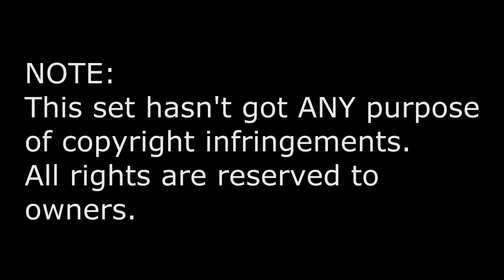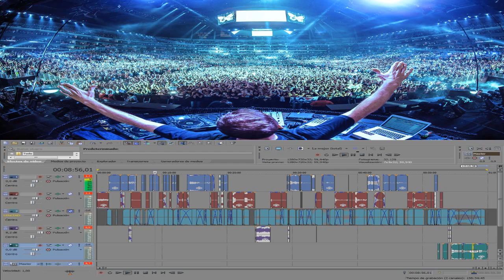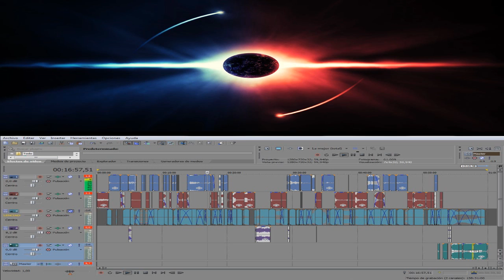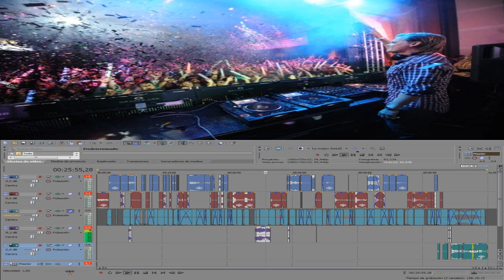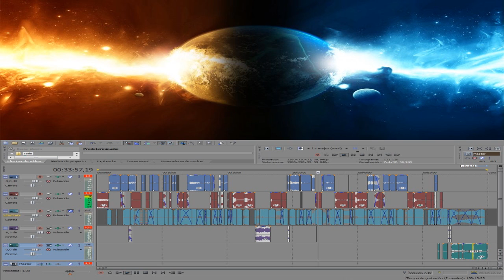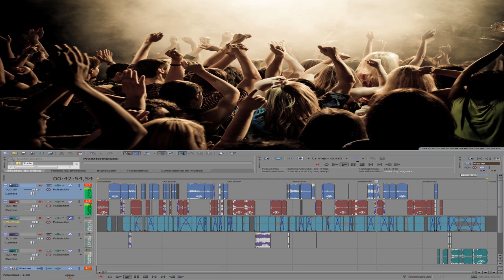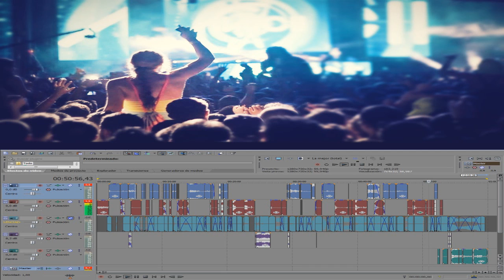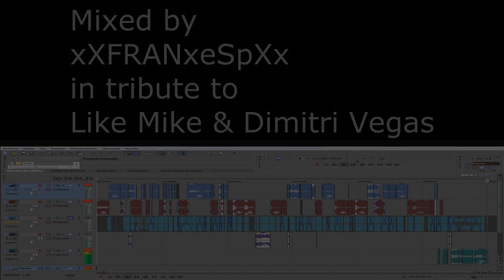Tomorrowland 2013 Tribute Set l Dimitri Vegas & Like Mike l Mixed by xXFRANxeSpXx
TRACKLIST & DOWNLOAD BELOW
If you want more mixes/sets, be sure to click the LIKE button :D
Listen to the set: